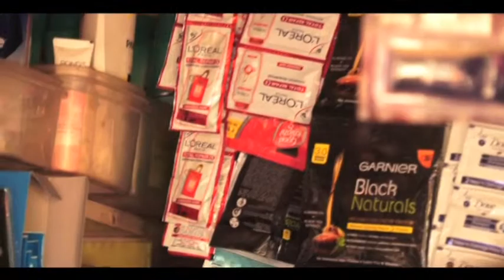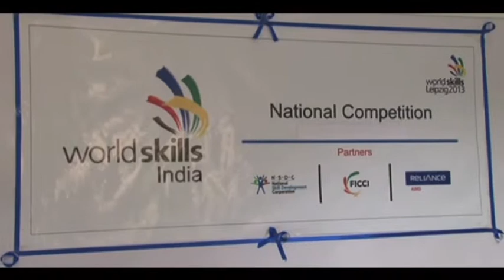SkillEssence - Hair Dressing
NSDC in association with WorldSkills presents SkillEssence (Skilling is essential).
Watch how Skilled Hair Dresser's demand has increased in India and the role NSDC has played in it.